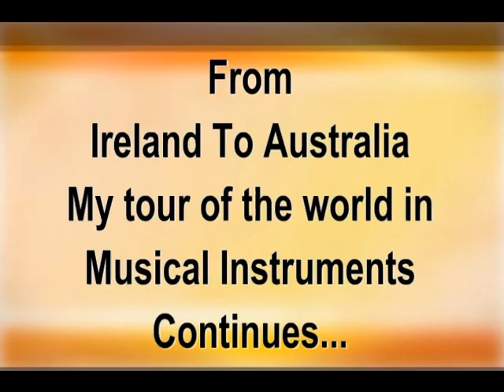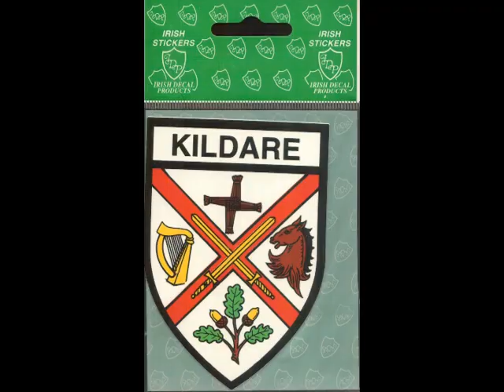Ah sweet Ireland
Although I don't travel to different countries to explore new musical Instruments, what I do, do is search hard to find the best. and then play them.

Brian & Naill Crehan are related to Liam O'Flynn please check out their chanel

Andrew McKay to whom helped me to recive a full set of Johnny Bourke uilleann pipes is one of Australia's finest uilleann pipers, please check his web page and Music...

Trixie: The camera lady

This is my Irish Journey, and please check out Liam O'Flynn who influenced me into playing the uilleann pipes {RIP/VIP} the greatest player ever known..

Tribute also goes to Angelita Gunstan RIP/VIP